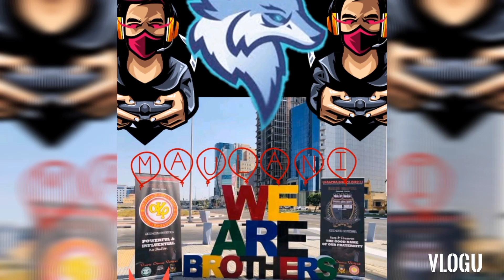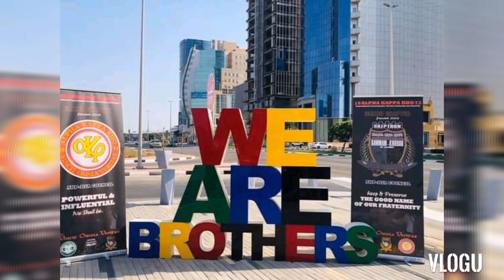June 29, 2021